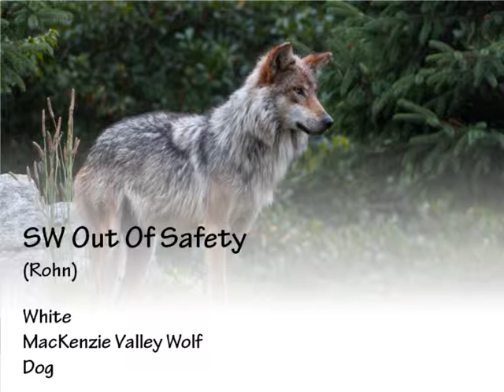Entry for audils123's Animals Of The Earth MAPS